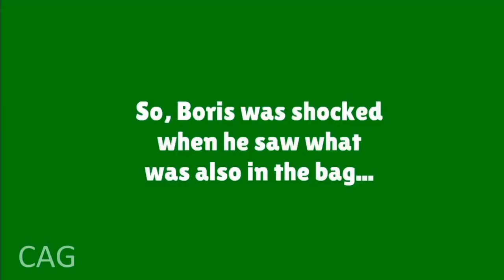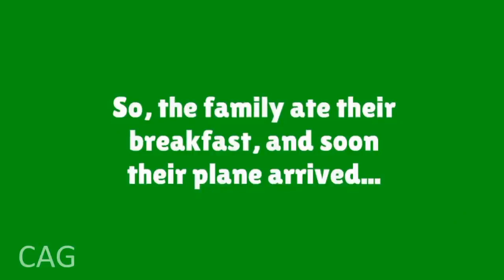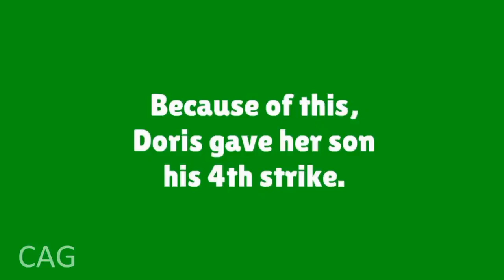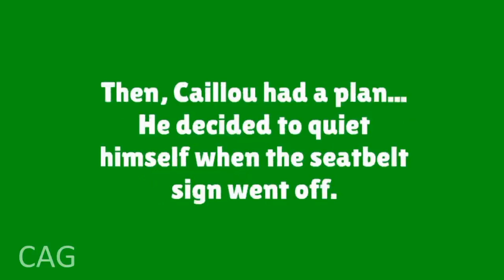Vacation Trip Part 3